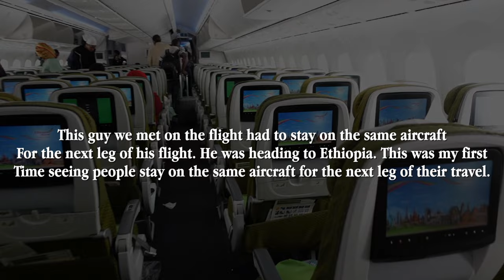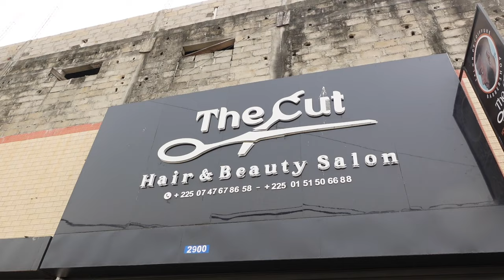Travel Vlog | Abidjan, Côte d'Ivoire | Fulani Braids, Fun Night Out, 24 Hours in Africa | Kensthetic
Hey Loves,

I went to Abidjan, Côte d'Ivoire with my friends for 24 hours & we had a timeee! I hope you all enjoyed this video!

Items Mentioned In Video:

Lavender Zip Jacket
Lavender Flare Pants
Asics Sneakers
Meshki Top [S]
Levis Skirt (similar) -
Gold Waist Belt

Makeup Details -

▷Tech Equipment:

➥ Sit Down Camera (Body)
➥ Sit Down Camera (Lens)
▷FAQs:
➥Ethnicity:
     Dominican (West Indian)
➥Hair Type:
     4b/4c & low porosity
➥Place of Residency:
➥Age:
     29